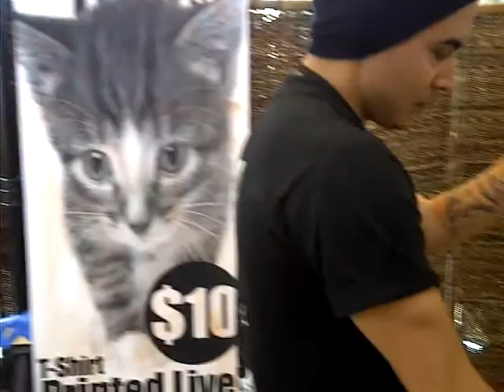CMYK process print by fuck fame industry bastards @ THREAD LA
CMYK process of a THREAD inslired design. it haz a kitteh.